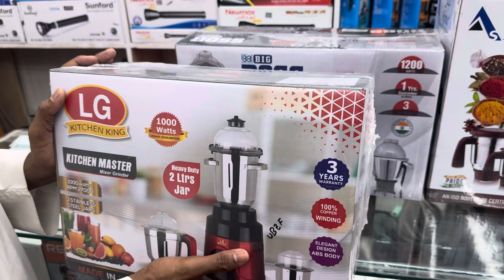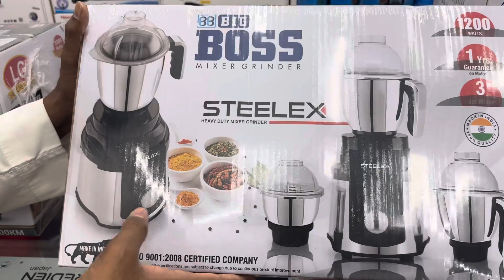রমজান অফারে ব্রান্ডের ব্যালেন্ডার এর প্রাইস জেনে নিন |Blender price in 2024#blenderprice